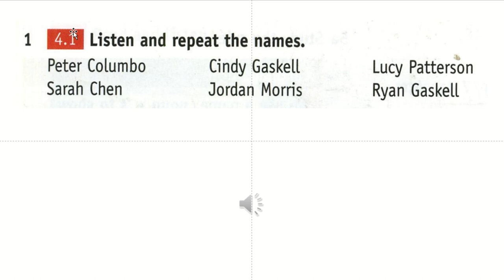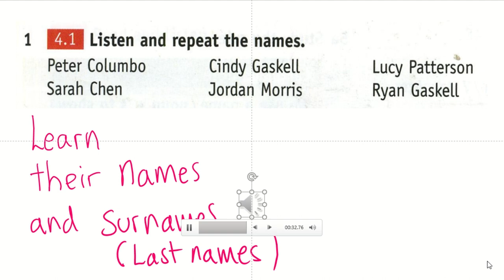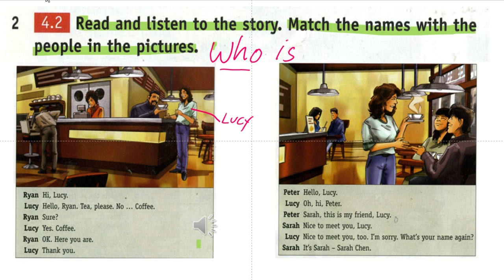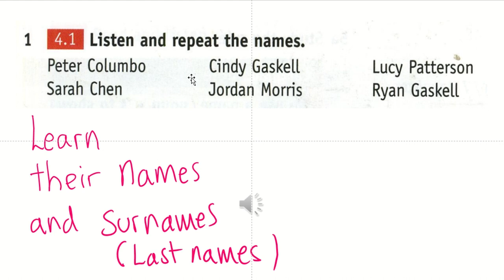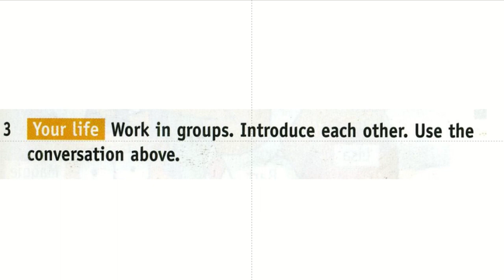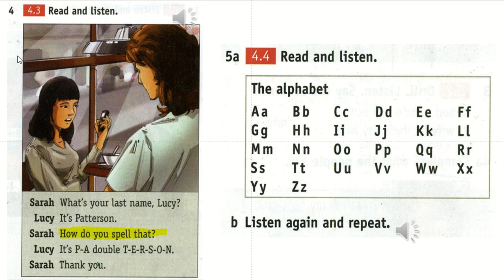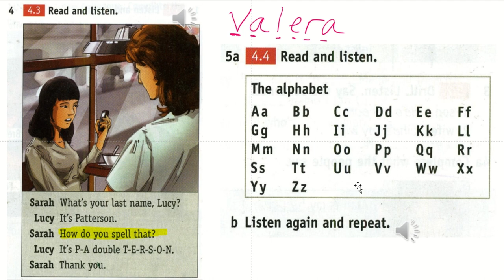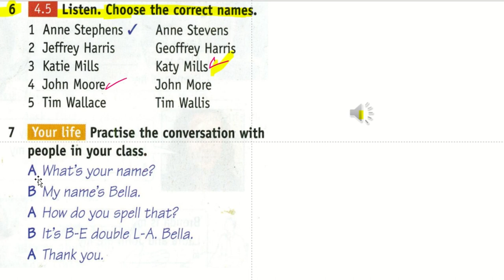That's life | Lesson 04 | English For life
Un curso de inglés hecho sencillo. Este curso de inglés está diseñado para el autoestudio, ofreciendo una práctica independiente que permite a los estudiantes aprender a su propio ritmo. Cada lección está estructurada para ser autodidacta, proporcionando materiales educativos claros y concisos que facilitan el aprendizaje autónomo.

El curso incluye lecciones interactivas y visuales, enfocándose en habilidades lingüísticas esenciales como gramática y vocabulario. Los estudiantes pueden acceder a ejercicios prácticos y secciones de revisión que aseguran una comprensión sólida y continua del idioma.

Este programa de autoaprendizaje está compuesto por 80 páginas de práctica, cada una dedicada a una lección específica. Además, el curso ofrece una guía completa y recursos adicionales para el autoestudio, permitiendo una experiencia de aprendizaje personalizada y efectiva.

Ideal para aquellos que buscan aprender inglés de manera flexible, este curso proporciona todas las herramientas necesarias para el éxito en la adquisición del idioma.

Características clave:

Simplemente perfecto: Cada lección es una página, sin necesidad de preparación previa. Solo tienes que 'tomar y enseñar'.

Puntos de lenguaje en fragmentos cortos: 80 lecciones cubren vocabulario, gramática, habilidades o lenguaje funcional, cada una con una lección interactiva en el MultiROM.

Presentación visual: Diálogos, historias y vocabulario estilo diccionario visual facilitan la comprensión y memorización del nuevo idioma.

Enfoque en la vida real: Lecciones de 'Inglés para la vida cotidiana', características culturales 'English in the World' y oportunidades de personalización en cada lección.

Historia 'That's life': Episodios regulares que revisan el lenguaje en un contexto de la vida real.
Todo en un solo lugar para el profesor: Libro del profesor con guía de lecciones, una actividad fotocopiable adicional por lección y un CD de pruebas personalizables.

80 páginas de práctica para autoestudio. Una página por lección. Secciones de revisión a lo largo.

Adquiera las lecciones explicativas libres y abiertas al público a cambio de que usted nos comparta.